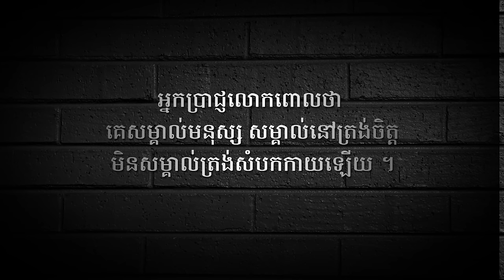រឿង​កំសត់ស្រក់ទឹកភ្នែក - វិប្បដិសារី | Remorse of conscience - Cambodia Short Film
*និពន្ធដោយ: Dara Seng
គ្រប់គ្រងការផលិតដោយ: 7G Entertainment

Hello All Dear.!!! (❤️) we are 7G Cambodia the owner channel. please support my new work as inspiration, empower me for creating new videos :

👉Watch My Videos More :
**សូមចុច Link ខាងក្រោមនេះដើម្បីមើលវីដេអូរផ្សេងទៀត...